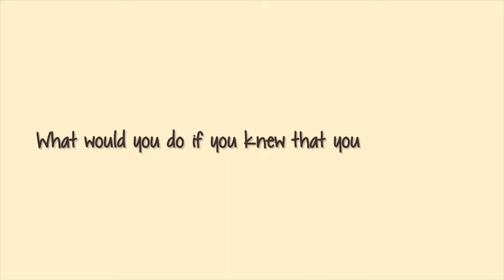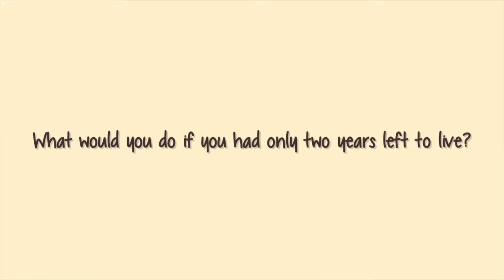Positive attitude, No limits, and Truthfulness - Golden Nugget #392